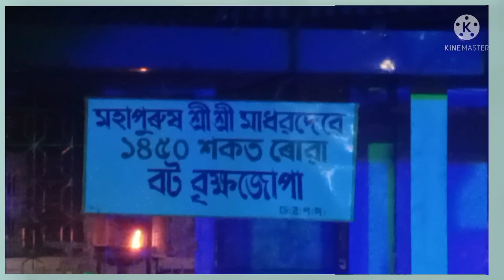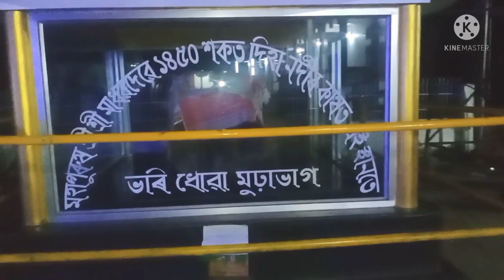ঢেকীয়াখোৱা বৰ নামঘৰত গৈ কি দেখিলোঁ। যোৰহাট ৰ পৰা নলবাৰী যাত্ৰা.